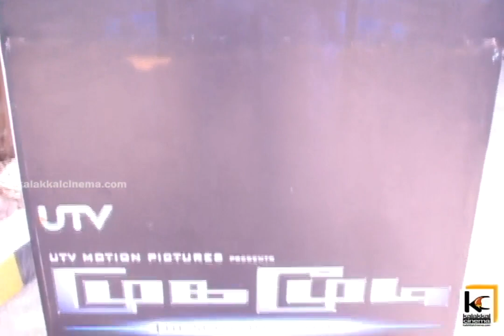Jeeva and Nareen at Mugamoodi Movie Press Meet